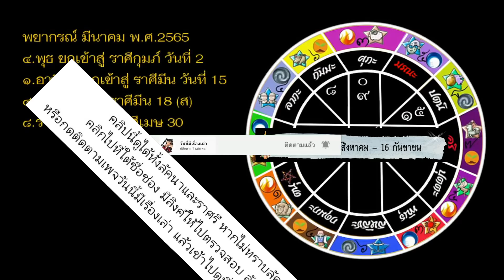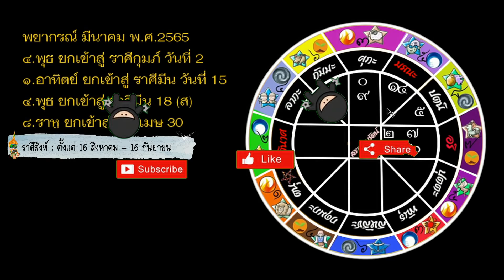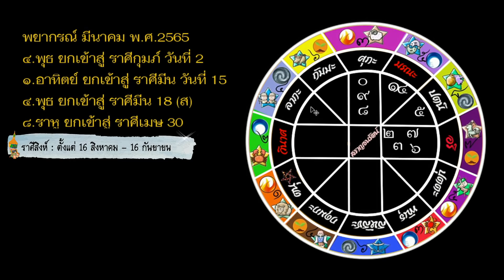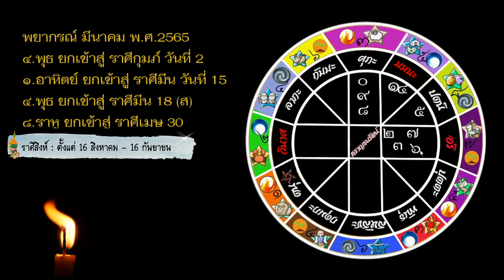มี.ค 2565 ลัคนาราศี สิงห์ ⭐️ราหูย้ายคู่ครองให้โชค !⭐️ยังมีเกณฑ์ได้บ้านรถใหม่ใหญ่ๆโตๆ!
แผ่นนับทักษาจร

ดูทุกลัคนาราศี มีนาคม 2565
ดาวใหญ่ย้ายมีนา2565จะเกิดผลอย่างไรกับชีวิตคุณทุกลัคนา

ดูทุกลัคนาราศี ม.ค.-เม.ย.2565